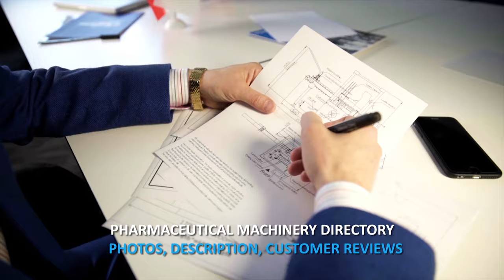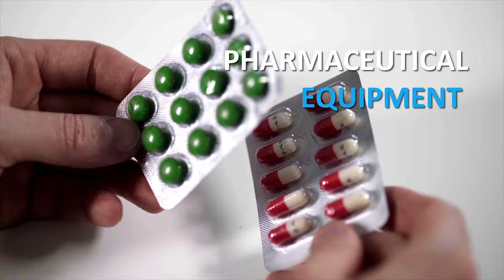🔥Presentation of the company supplier of pharmaceutical equipment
Presentation of the company supplier of pharmaceutical equipment Our company is engaged in the supply of pharmaceutical equipment from China, Korea, India, Europe and other countries. We carry out works on search, selection, purchase, delivery, and customs clearance of equipment with delivery to any city in Russia. Large base of catalogs of various equipment, delivery from China (by air, sea, car, railway). Consultations on the technologies of pharmaceutical production. Tips for choosing. We select equipment and individual machines for the production of products on customer's samples. The whole range of additional services: - consumables, packaging, printing in China. We have a large database of information on manufacturers of pharmaceutical and veterinary products in Russia.
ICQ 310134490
Skype RomanTsibulsky
Russia Moscow, working 24/7